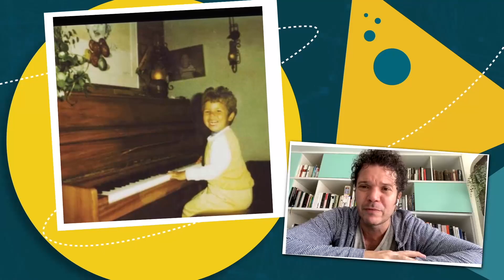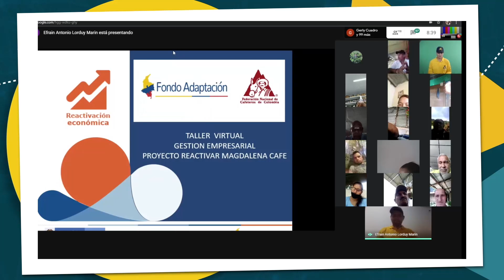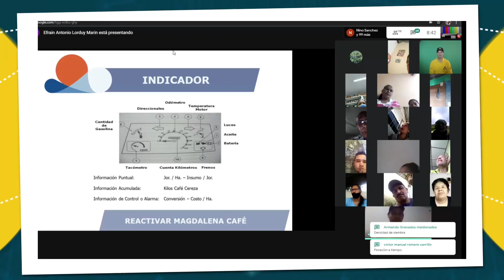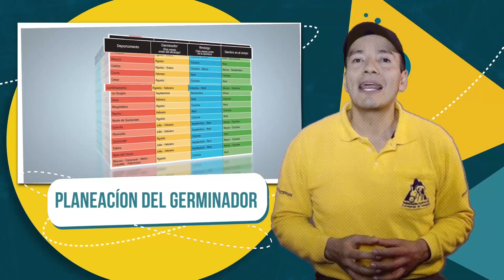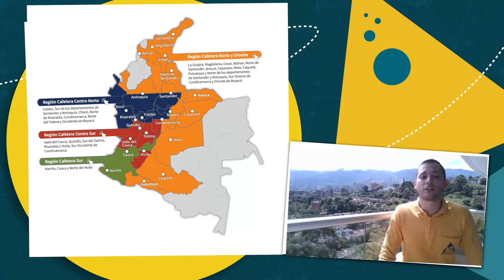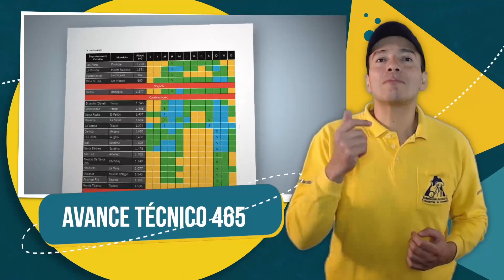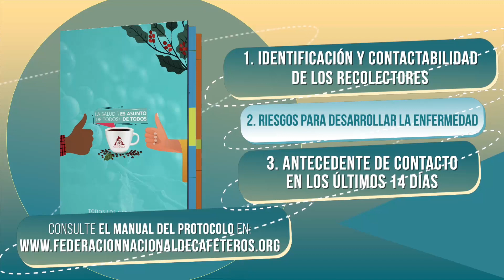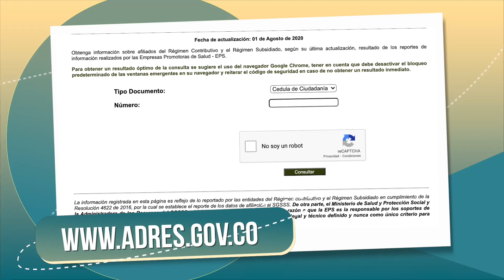Las Aventuras del Profesor Yarumo Virtual Capítulo 9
Esta Aventura cuenta con la participación de familias caficultoras de Valle del Cauca, Nariño,  Huila, Cauca, Santander, Cesar, Antioquia, Caldas, Boyaca. Andrés Cabas nuestro querido cantante colombiano envía un mensaje de reconocimiento a las familias caficultoras. El Servicio de Extensión y las familias caficultoras de Magdalena se adaptan a la virtualidad y participan en las capacitaciones y construcción colectiva. El tip nos nos enseña la planeación del germinador para sembrar el café en las épocas recomendadas del primer semestre del próximo año. En cuanto al manejo del COVID-19, con el Dr Devia hablamos de las recomendaciones a tener en cuenta para la contratación del personal para llevar a la finca.